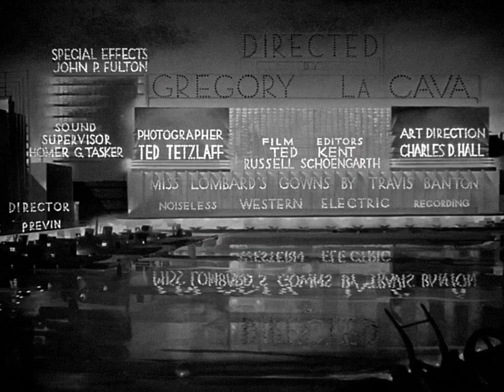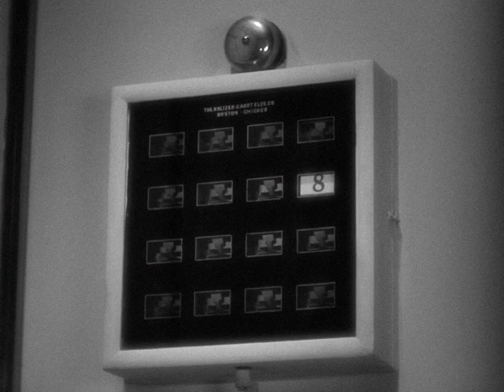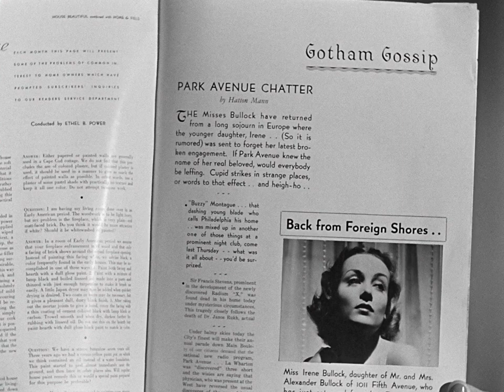My Man Godfrey 1936 Classic Comedy William Powell, Carole Lombard, Alice Brady Gregory La Cava 1080P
A Classic 1930s Screwball Comedy featuring a host of Stars. Incredibly Successful at the time, it's still entertaining and full of life, presented here in its' wonderfully restored and gratefully preserved 1080P version.

I decided to switch things up a bit this week, with this high-budget and highly successful classic 1930s comedy, I hope you enjoy it, it's still a lot of fun...

These types of films have gone out of fashion in recent years, and attempts to replicate their witty and fast-paced scripting and acting have often fallen short, but I think it's still a worthy genre, especially when you're in the mood.

Stars: William Powell, Carole Lombard, Alice Brady
Director: Gregory La Cava
Writers: Morrie Ryskind, Eric Hatch, Zoe Akins

Insights:
My Man Godfrey is a 1936 American screwball comedy film directed by Gregory La Cava and starring William Powell and Carole Lombard, who had been briefly married years before appearing together in the film. The screenplay for My Man Godfrey was written by Morrie Ryskind, with uncredited contributions by La Cava, based on 1101 Park Avenue, a short novel by Eric S. Hatch.

In 1999, the original version of My Man Godfrey was deemed "culturally significant" by the United States Library of Congress and selected for preservation in the National Film Registry. The film was remade in 1957 with June Allyson and David Niven in the starring roles.

Production
The film was based on a 1935 novel by Eric S. Hatch. Charles Rogers, head of Universal, called it "a sure-fire laugh-getting novel". That studio purchased the film rights and assigned Hatch to write the script with Morrie Ryskind, who received top billing for the screenplay. Rogers hired Gregory La Cava to direct, "the best comedy director in Hollywood."

Casting
It was the first major film from Universal after that studio had been taken over by new management, including head of production Charles Rogers. However, the studio did not have any major stars under contract apart from Buck Jones, Boris Karloff and Edward Everett Horton, and needed to borrow some from other studios.

The studio's original choice to play Irene, the part eventually played by Carole Lombard, was Constance Bennett, and Miriam Hopkins also was considered, but the director Gregory La Cava would only agree to Bennett if Universal borrowed William Powell from MGM. Powell, for his part, only would take the role if Carole Lombard played Irene. Powell and Lombard had divorced three years earlier.

Powell's casting was announced in January 1936. Universal borrowed Lombard from Paramount. As part of the deal, Universal loaned Paramount Margaret Sullavan for the film I Love a Soldier and Lombard's clothes designer, Travis Banton, accompanied her. Alice Brady joined the cast in March.

Shooting
My Man Godfrey was in production from April 15 to May 27, 1936, and then had retakes in early June of the year. Its budget was $575,375; Powell was paid $87,500 and Lombard $45,645. The film was one of the first under the new regime of Charles Rogers at Universal, although it had been developed under his predecessor Carl Laemmle Jr.

With such extensive information available surrounding this film, I ran out of space here, I added more information in a comment in the description...

I added original subtitles for all the languages I could find, in this case, English (SDH), Croatian, Danish, Dutch, Estonian, Finnish, French, Greek, Italian, Portuguese (Brazilian), Serbian, and Spanish, YouTube should automatically translate those into other languages quite well.

PERFORMANCE:
0:00:00 REEL ONE
0:20:00 REEL TWO
0:40:00 REEL THREE
1:00:00 REEL FOUR
1:20:00 REEL FIVE

Main Cast:
William Powell as Godfrey Parke (aka Smith)
Carole Lombard as Irene Bullock
Alice Brady as Angelica Bullock
Gail Patrick as Cornelia Bullock
Jean Dixon as Molly
Eugene Pallette as Alexander Bullock
Alan Mowbray as Tommy Gray
Mischa Auer as Carlo
Pat Flaherty as Mike Flaherty
Robert Light as Faithful George
Fred Coby as Investigator (uncredited)
Grady Sutton as Charlie Van Rumple (uncredited)
Franklin Pangborn as Scavenger Hunt Judge (uncredited)
Bess Flowers as Mrs. Merriweather (uncredited)
Grace Field as a socialite (uncredited)
Jane Wyman as a socialite (uncredited)

Technical Details:
Screenplay by Morrie Ryskind & Eric Hatch
Contributing writers Zoë Akins & Robert Presnell Sr.
Based on 1101 Park Avenue, a 1935 novel by Eric Hatch
Produced by Charles R. Rogers
Cinematography Ted Tetzlaff
Edited by Ted J. Kent & Russell F. Schoengarth
Language English
Budget $575,375